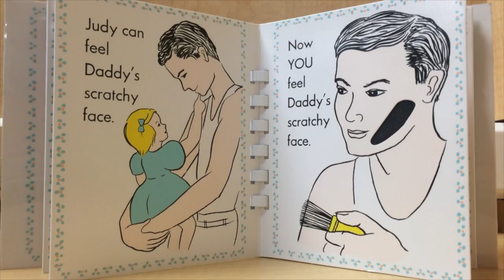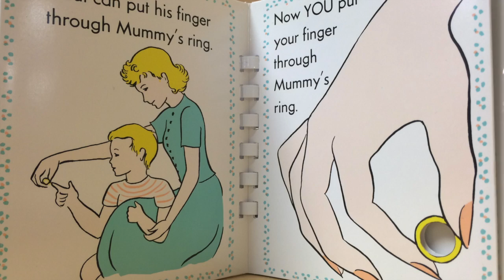Pat the Bunny Video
This video is about Pat the Bunny Video